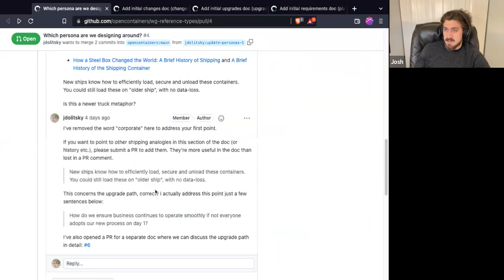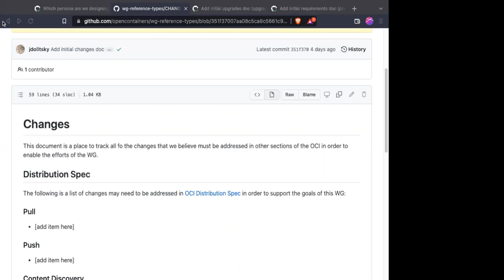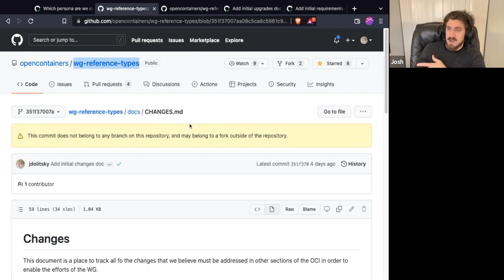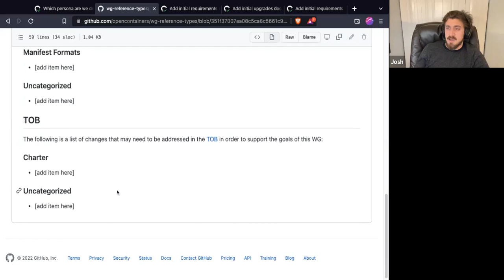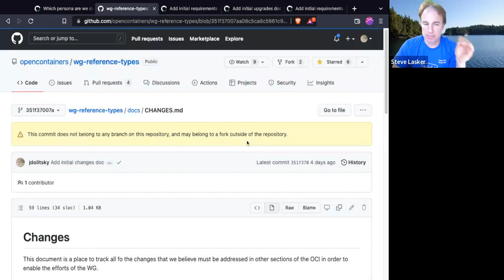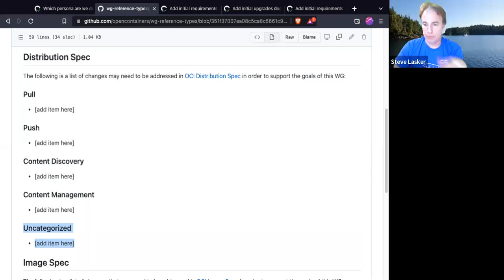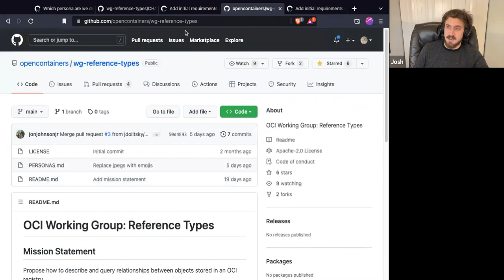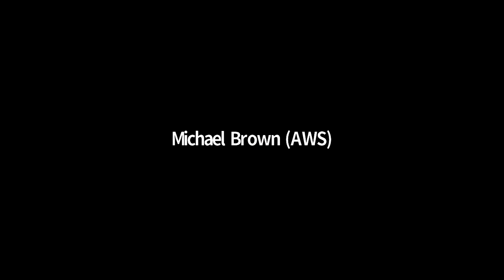[OCI-WG] Reference Types - 2022-02-08